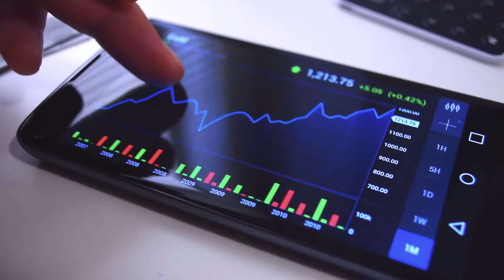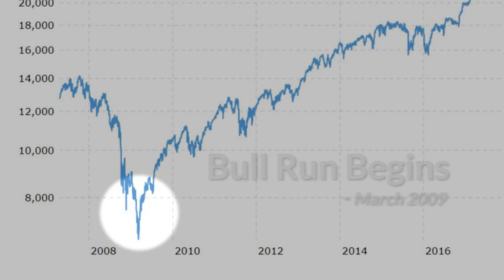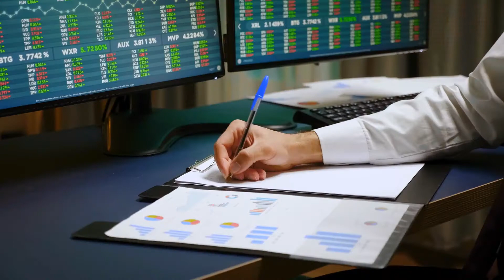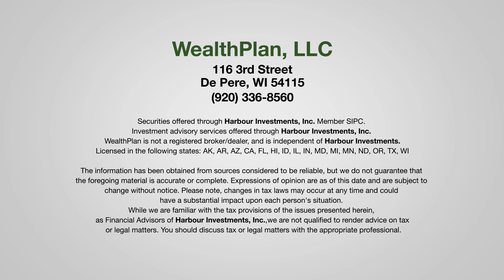Financial Advisor Mike Ajango's Wealth Plan Financial Puzzle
Filmed with Idea Kit.
Create your own videos with our Idea Kit!